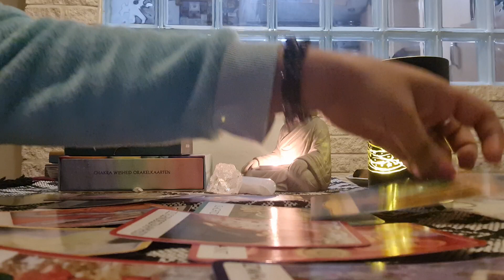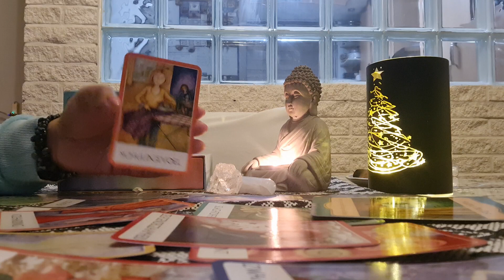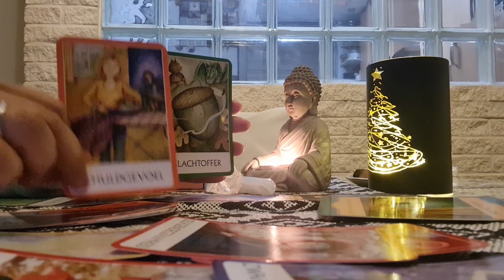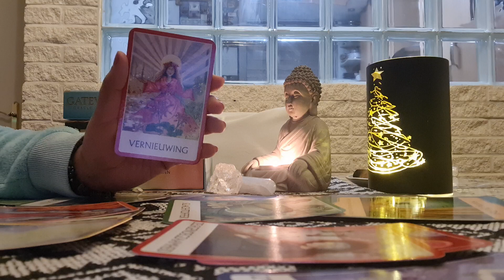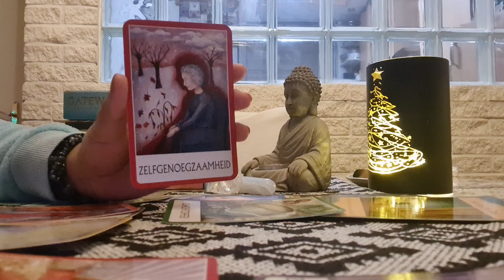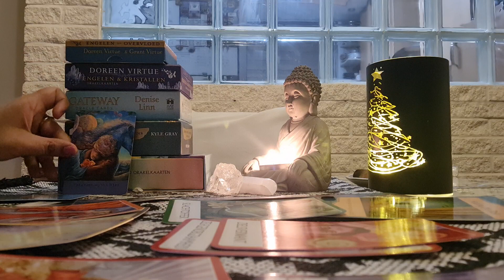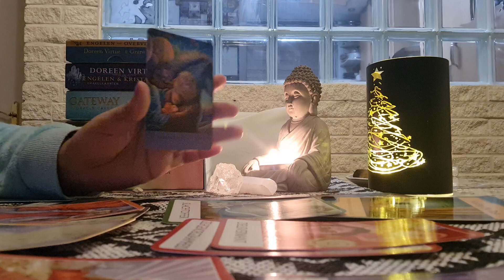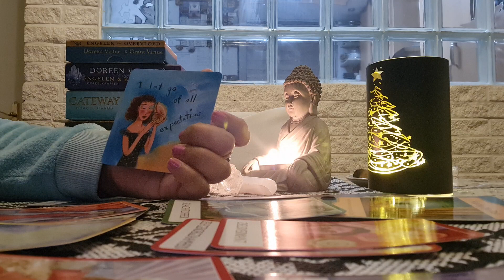Kreeft December 2022❤️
Diensten van Mystic Angel Radha Tarot:

20 euro:
Video Reading :

30 euro:
30 min Bel/chat consult

45 euro:
45 min Bel/ chat consult

60 euro:
60 min Bel/ chat consult

50 euro per maand ( per maand 2 lessen)
Intuïtief Ontwikkeling

Trauma verwerking.
Spirtuele groei.

Je krijgt:
Video call
Meditatie
Uitgebreide legging

Ik stuur op:
Meditatie

100 euro:
Spirtuele Consult

Week 1: 30 min bel/chat consult
Week 2: Reading ( liefde, werk, spiritueel of algemeen)
Week 3: Boodschap reading
Week 4: 30 min bel/chat consult

YouTube: Mystic Angel Radha Tarot
Facebook: Mystic Angel Radha Tarot

Topconsulenten :
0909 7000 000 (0,90 cent per minuut)
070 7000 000 ( credits 1,00 euro  per min)
19:00 - 21:00 uur

Liefs Radha ❤